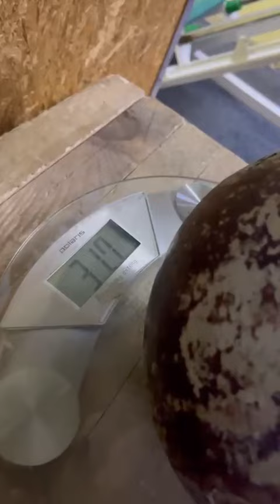ГОЛУБЕВ ЕГОР. 3-й СПОРТИВНЫЙ РАЗРЯД ПО СИЛОВОМУ ГИРЕВОМУ ДЕВЯТИБОРЬЮ! ПОПЫТКА ВЫПОЛНИТЬ!! 104 КГ!!!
THE STRENGTH KETTLEBELL LIFTING NONATHLON FEDERATION.